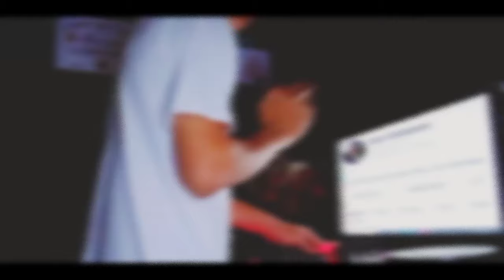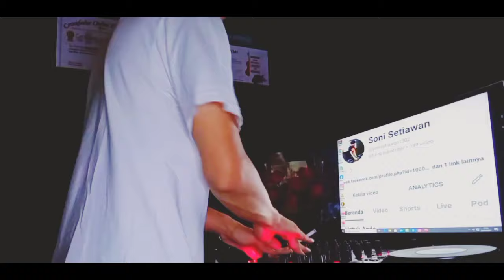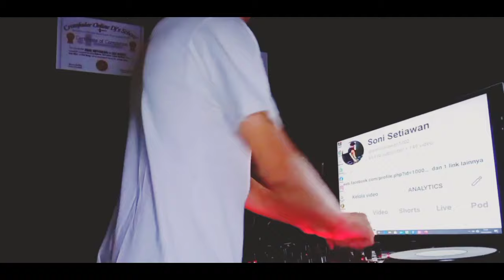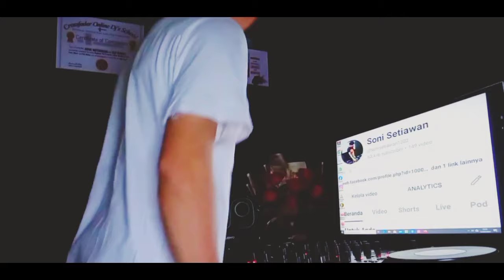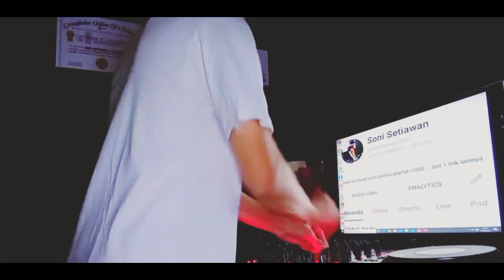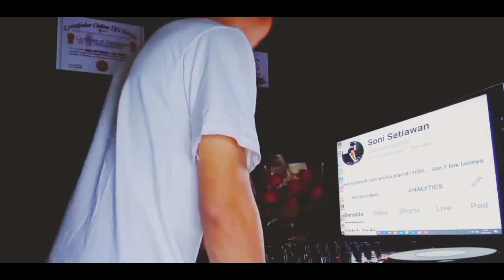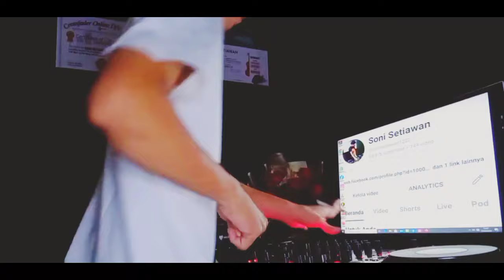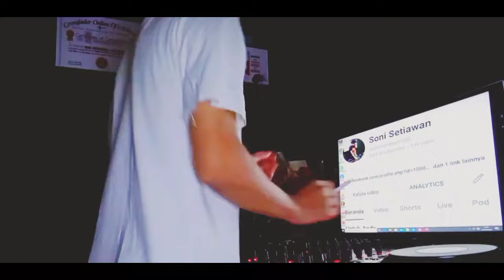DJ BOXING JUNGLE DUTCH TERBARU 2024 SUPER TINGGI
00:00 INTRO YA
01:37 CINTA SABUN MANDI

LOKASI RECORDING STUDIO JAKARTA. INDONESIA
Alat MUSIK mixing : CDJ 1000MK2 DAN MIXER DJX 750
Editor Thumbnail: Photoshop CS6 pc
Alat Rekam camera: Smartphone REALME C25 dan TRIPOD
Original Video :Soni Setiawan
Original Mixing :Soni Setiawan
Video editing: Adobe premiere pro pc